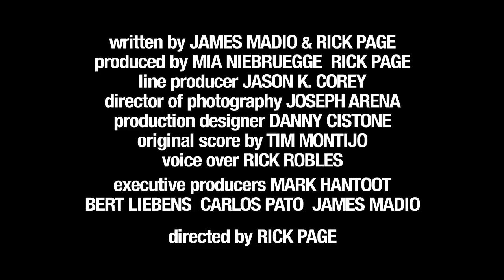AppleBox Trailer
James Bronson is a Hollywood Mega Star. He's at the top of his game, and the top of his box. A full apple box, to be exact. At the height of his stardom, an unfortunate mishap occurs and Bronson loses his trusted box, all that 'makes' the 5 foot 3 inch actor a larger-then-life phenom quickly disappears. In this short little comedy, we follow how a vertically challenged actor rises to the occasion when opportunity finds him in his most pivotal state, learning that the true foundation beneath his craft isn't necessarily a 2x1 foot box.